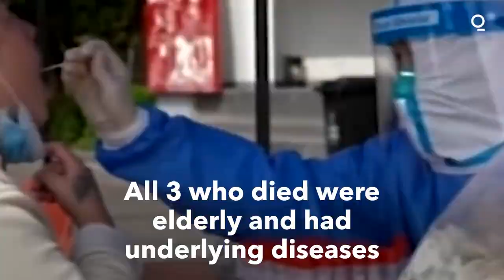Shanghai Reports First Covid Deaths in Latest Outbreak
Shanghai authorities on Monday reported the first COVID-19 deaths in the latest outbreak in China's most populous and wealthiest city.

All three who died were elderly, had underlying diseases such as diabetes and hypertension and had not been vaccinated against the coronavirus, a senior local health official said on Monday.

The deaths raise the total reported to 4,641 from COVID-19 in China since the virus was first detected in Wuhan in late 2019.

Most of Shanghai's 25 million residents are being confined to their homes for a third week as China continues to employ a "zero-tolerance" approach to eliminate the virus.

Shanghai reported 22,248 local COVID-19 cases, most of them showing no symptoms, according to state broadcaster CCTV.

The city has reported more than 300,000 cases since late March. Shanghai began easing restrictions last week, although officials have warned the city doesn't have its outbreak under control.

According to CCTV, a new makeshift hospital with more than 7,000 beds was put into use on Sunday, receiving patients with mild and no symptoms.